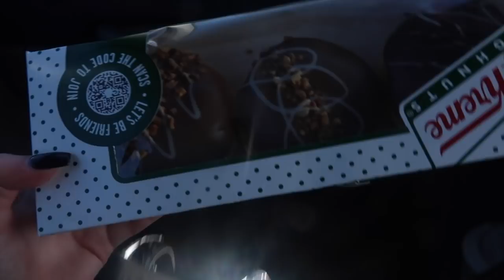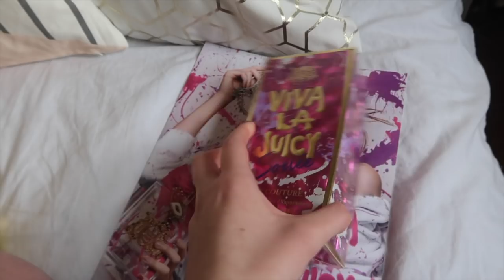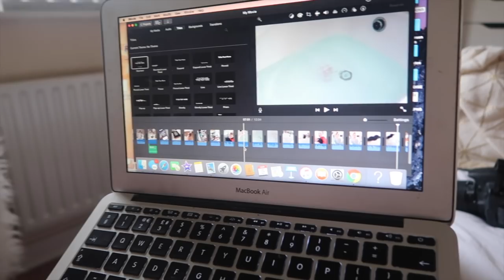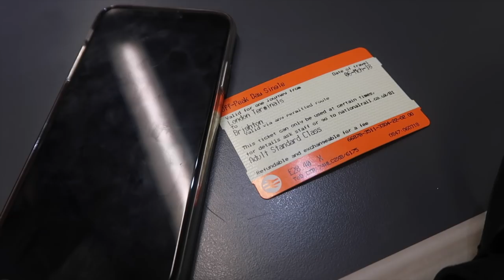SECRET LONDON SHOOTS, PO BOX HAULS, DONUTS & TRAVELLING!